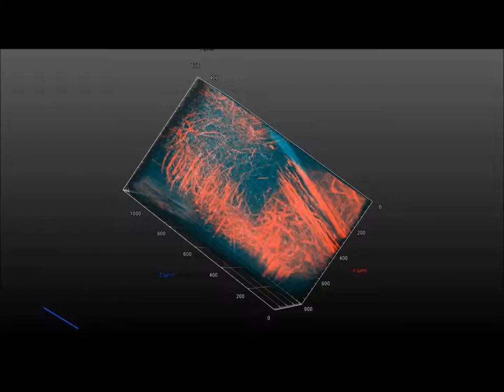3D visualization of spinal cord motoneurons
Three-dimensional visualization of SMI32-positive motoneurons from the ventral surface to the center of the intact spinal cord of an 8-week old mouse. The spinal cord was cleared with the Active Clarity Technique (ACT) using the X-CLARITY™ Tissue Clearing System from Logos Biosystems.

Supplementary Video 2 from: Lee, E. et al. ACT-PRESTO: Rapid and consistent tissue clearing and labeling method for 3-dimensional (3D) imaging. Sci Rep 6, 18631, 10.1038/srep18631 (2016).

The X-CLARITY™ Tissue Clearing System provides an all-in-one, easy-to-use solution for electrophoretic tissue clearing. The X-CLARITY™ combines unique electrodes and an active cooling system to accelerate the removal of lipids in a highly efficient manner. Lipid bilayers are broken up through electrophoresis in the presence of ionic detergents, leaving behind a stable and transparent tissue-hydrogel hybrid that is chemically accessible for molecular phenotyping.

The X-CLARITY™ dramatically reduces tissue clearing time and can clear a whole adult mouse brain in just 6-8 hours. The cleared tissues are efficiently penetrated and labeled with macromolecules such as antibodies or oligonucleotides.

for more information.